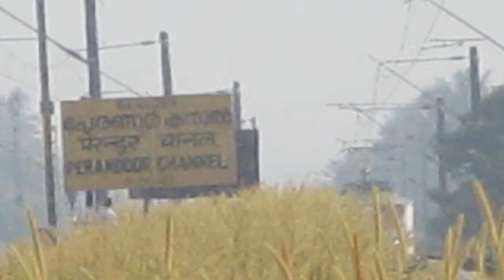Tughlakabad WAP-7 to South | Chennai - Alappuzha Express | Southern Railways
INDIAN RAILWAYS

22639/Chennai Central - Alappuzha Alleppey  SF Express PT
சென்னை சென்ட்ரல் - ஆலப்புழா அலப்பி அதிவிரைவு வண்டி     चेन्नै सेन्ट्रल - आलप्पुष़ा अल्लेप्पी सुपरफास्ट एक्सप्रेस